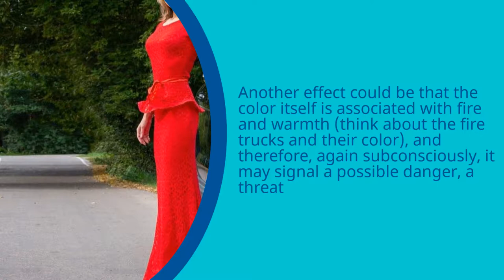Which necklace to wear with a red dress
So, which necklace to wear with a red dress on the big occasion?
 Every woman has worn a red dress at least once in her life. It was probably for an occasion or for fun. You are probably now thinking about how to pair your red dress with accessories.

Let's first look at the benefits of wearing a red gown. We can also endorse your choice! Many researchers believe that wearing red clothes makes you more attractive, charming, and more sexually attractive than those who wear less vibrant colors. The red dress effect is a phenomenon that suggests red clothes are more attractive than people who wear other colors. Some studies further confirmed this phenomenon by showing that the color of red subconsciously signals female fertility.

Another reason could be that the color itself is associated fire and warmth (think of fire trucks and their colors). This makes it more easily recognizable in an environment.

According to a rumor, monarchs used certain colors in their clothing during Tudor reign. This was because they could define one's social status. In those days, red dye used in clothes was considered the most costly while velvet was the most expensive. Velvet was not allowed to be worn in the clothes of knights or lovers. Red velvet can also be seen on Henry the 8th's portraits, where he wore the parliament robes.